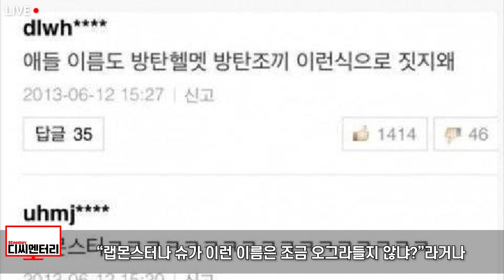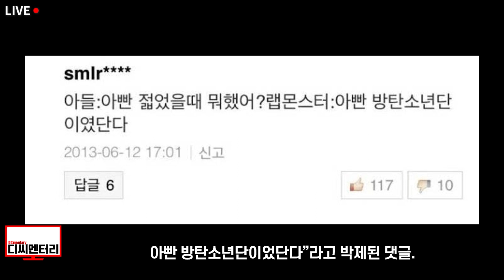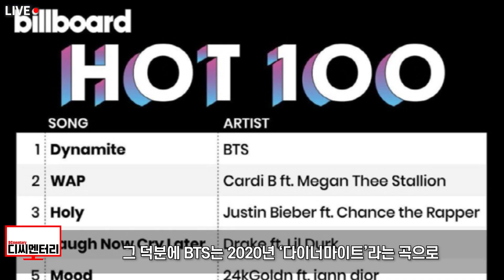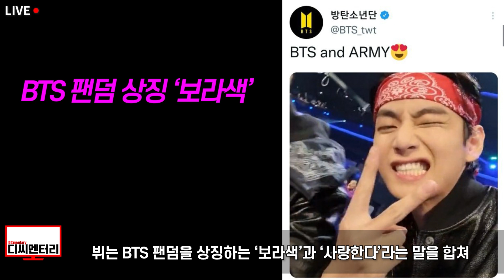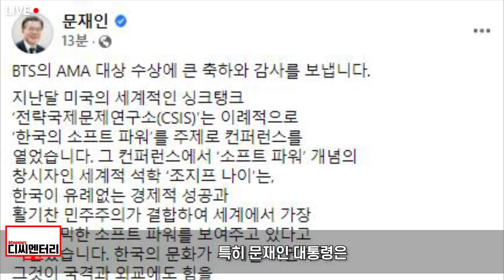한 때 빅뱅이 롤모델이라던 방탄소년단(BTS) 때문에 미국이 발칵 뒤집힌 이유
지난 2013년 6월 ‘스타뉴스’라는 언론에서는 쏟아져내리는 아이돌 그룹 중 한 그룹에 대한 인터뷰를 진행했습니다. 2013년에만 무려 45팀의 아이돌이 데뷔무대를 가졌으나 유독 2013년에는 눈에 띄는 신인이 보이지 않았죠. 1년 전 2012년에는 EXO를 비롯 EXID, AOA 등이 데뷔했고, 1년 뒤 2014년에는 마마무, 레드벨벳, 갓세븐 등이 데뷔했으나 유독 2013년에만 크게 눈에 띄는 그룹이 보이지 않았죠. 그래서 스타뉴스에서는 느긋하게 인터뷰에 응할 아이돌 그룹을 고르다 대충 남자아이돌 그룹을 픽합니다. 그런데 그때 ‘스타뉴스’ 측은 알지 못했을 겁니다. 2013년이 유독 눈에 띄는 아이돌그룹이 없었던 것이 아니라 자신들이 현재 진행중인 인터뷰 대상이 대한민국 역사 뿐 아니라 전세계를 통째로 뒤흔든 그룹이라는 점을 말이죠. 바로 ‘방탄소년단’입니다. 방탄소년단은 당시 “빅뱅선배님들을 롤모델로 삼고 있다”면서 “반드시 아이돌 세계에서 살아남겠다”는 의지를 밝혔는데 댓글들이 가관이었습니다. “이름이 방탄헬멧, 방탄조끼 이런 식으로 왜이리 촌스럽냐?”, “랩몬스터나 슈가 이런 이름은 조금 오그라들지 않냐?”라거나 “너네 이름 알리자고 빅뱅 건드리지 말아라” 등등 악플들이 꽤 많이 달렸었죠. 아무래도 당시 빅뱅이라는 그룹은 대한민국 최고 실력을 갖춘 아이돌이자 세계시장에서 통하는 몇 안되는 아이돌로 꼽혔기 때문에 “뱁새가 황새쫓다가는 가랑이 찢어진다”는 반응이 주를 이뤘죠. 그런데 2013년 6월 12일 오후 5시 1분에 한 네티즌이 재미있는 댓글을 하나 남겼습니다. “랩몬스터가 아들을 낳았습니다. 그리고 아들이 물었죠. 아빤 젊었을 때 뭐했어요? 랩몬스터가 대답합니다. 아빤 방탄소년단이었단다”라고 박제된 댓글. 현재 이 댓글을 작성한 네티즌은 방탄소년단을 보며 어떤 생각을 하고 있을까요. 아마 랩몬스터의 아들은 알게 될 겁니다. 아빠가 속했던 방탄소년단이 어떤 가수였는지를 말이죠. 아빠가 속했던 그 그룹이 한국인들에게 얼마나 자부심을 느끼게 해주었던 가수였는지를 말이죠.